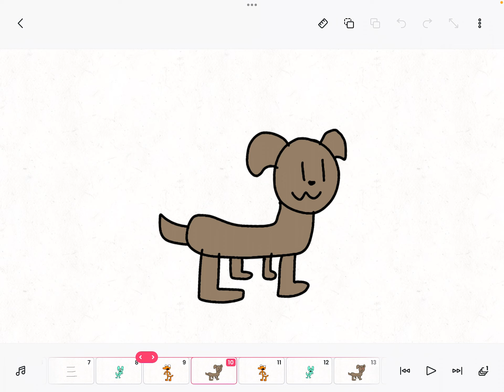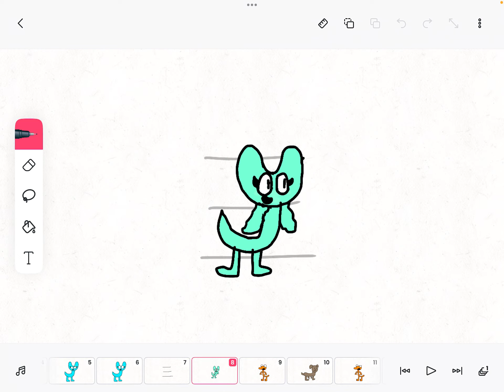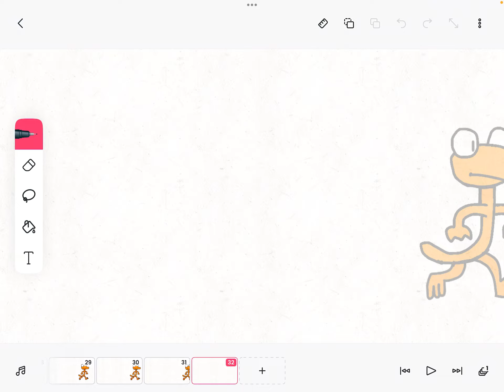Rainbow Friends Show Episode 5: Mint’s Debut.